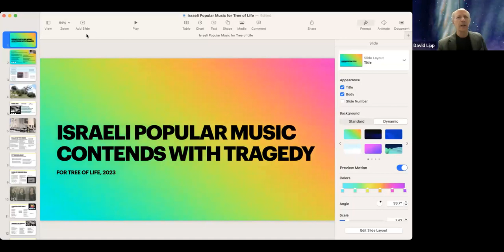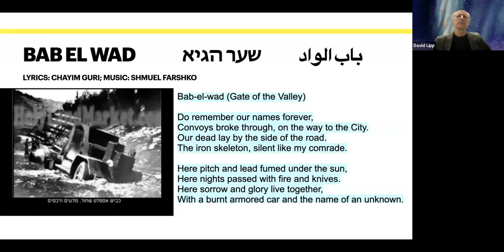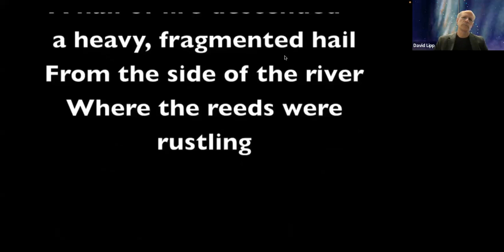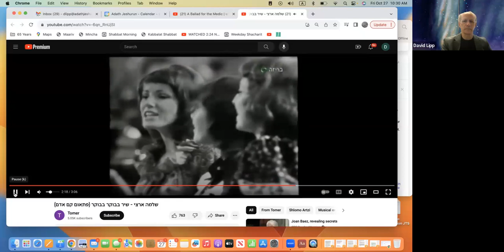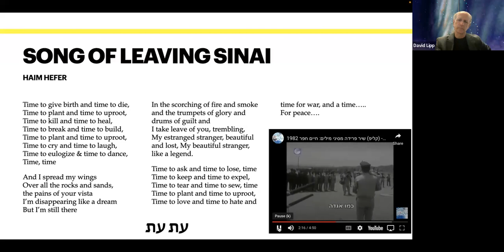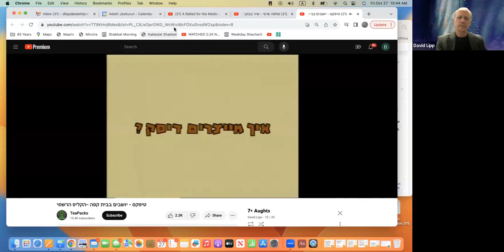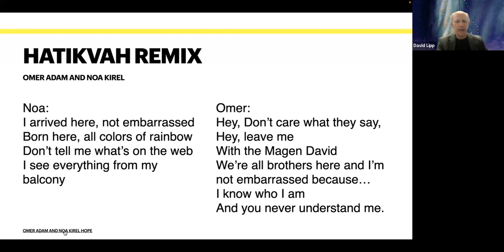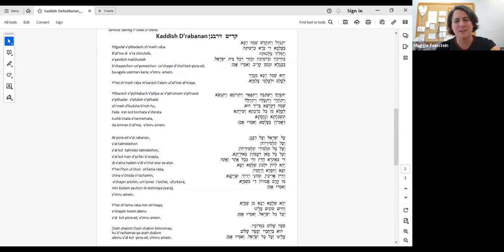Torah Study 2023: Cantor David Lipp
2023 Commemorative Torah Study, David Lipp: Israeli Popular Music Tackles Tough Times

Cantor David A. Lipp, of Congregation Adath Jeshurun, has established a reputation as an inspiring leader of worship and transmitter of Jewish musical tradition, ancient to contemporary. He currently leads worship services, prepares youth for bar and bat mitzvah, teaches synagogue skills to children and adults, co-officiates at life-cycle events, does pastoral work, and directs the Adath Jeshurun Adult Choir. Cantor Lipp is currently the immediate past president of the Cantors Assembly. He was born in Madison, Wisconsin, and grew up in Jerusalem, Haifa, and Minneapolis.